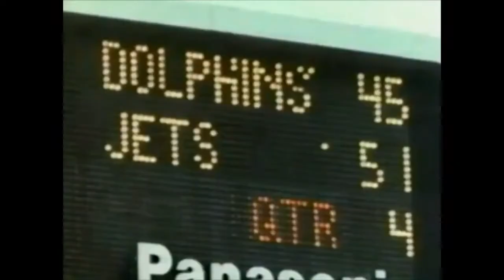Rewind Wesley Walker Jets Career Highlights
Rewind Wesley Darcel Walker is a former professional American football wide receiver who played for the New York Jets from 1977 to 1989.